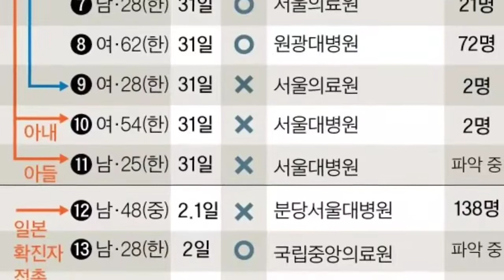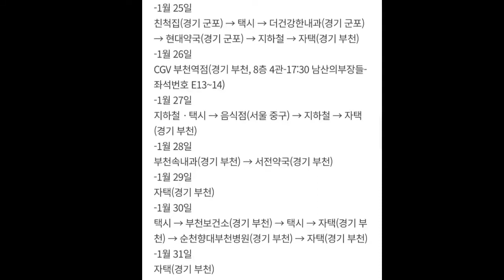신종코로나 확진자 동선과 접촉자 (우한폐렴)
우한폐렴(신종코로나바이러스 감염증)확진자 동선 접촉자, 그리고 예방, 2월 2일 확진자 사망자 현황